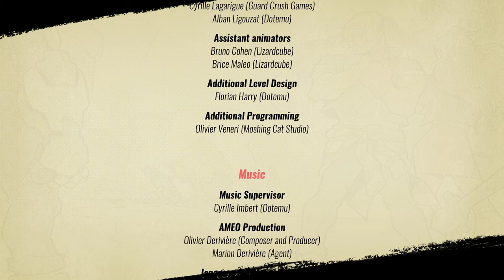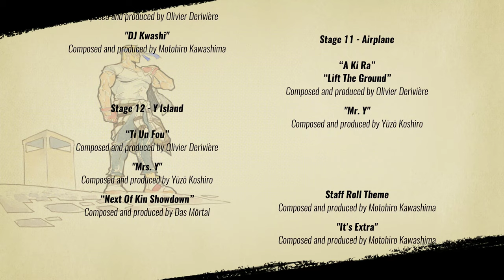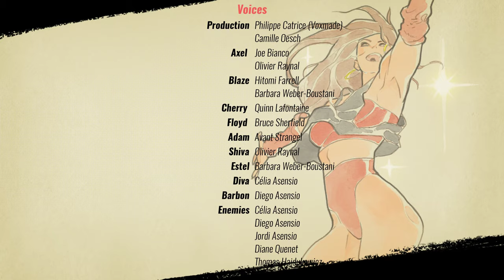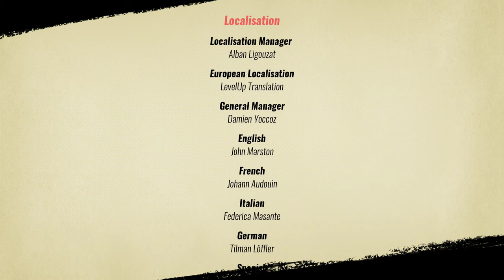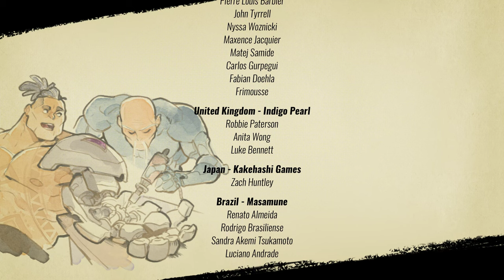STREETS OF RAGE 4 | LAST BOSSES WITH ENDING AXEL | PC